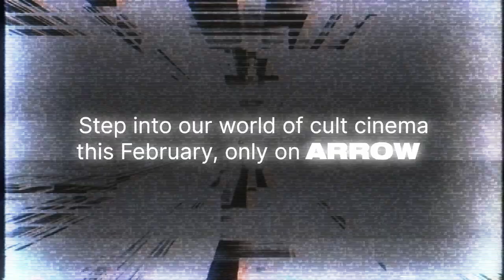Feature Presentations: February | ARROW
All killer, no filler. Embrace the unknown with February at ARROW.

New titles streaming in the UK, US, Canada and Ireland from February 1